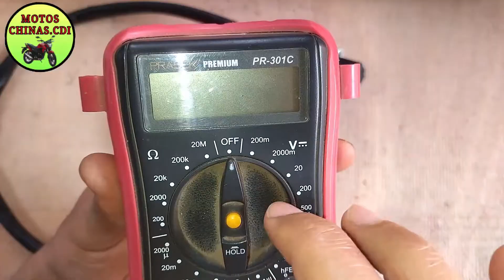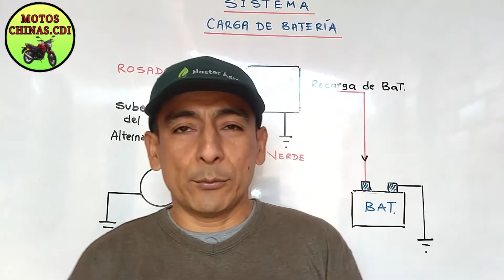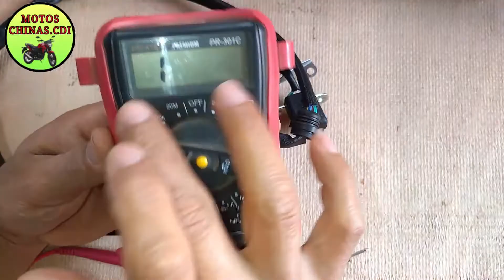Alternador Monofásico Moto China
TEORÍA IMPORTANTE DEL ALTERNADOR MONOFÁSICO MOTO CHINA, colores de cables, funcion, omiaje con el multimetro, bobina de Arranque, Bobina de pulso, carga y luces.